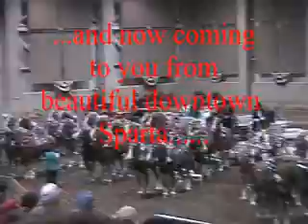Ken & Martha Laing ride Rufus, the Suffolk Punch Stallion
Ken & Martha Laing offer Draft Horse Workshops at their Orchard Hill Farm. Ken mentioned he would like to try riding so we took a saddle over one day. To our surprise he chose his stallion, Rufus, as the candidate for the ride (I believe this is the first time Rufus had ever been saddled - Ken has broken him very well to harness and uses him regularly around the farm).